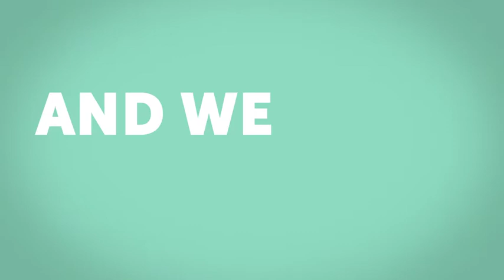24 Kitchen Cozinha com Twist Case EN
Portfólio de Locução da agencia Vox Artist
Voice-over portfolio for Vox Artist Agency